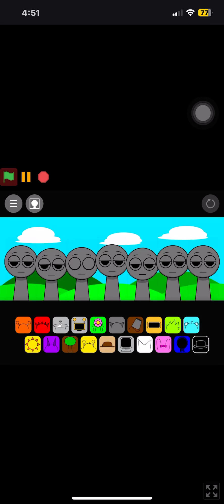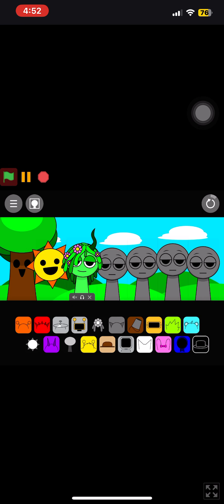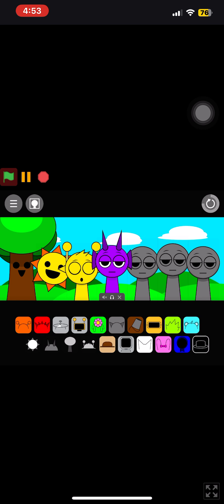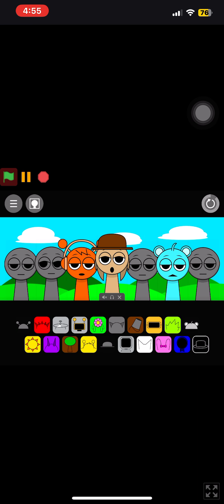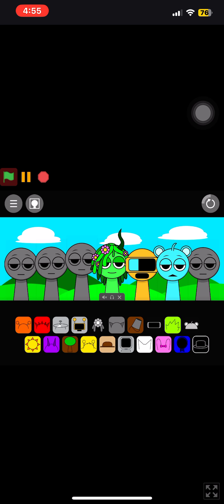Loud to quiet -incredibox sprunki